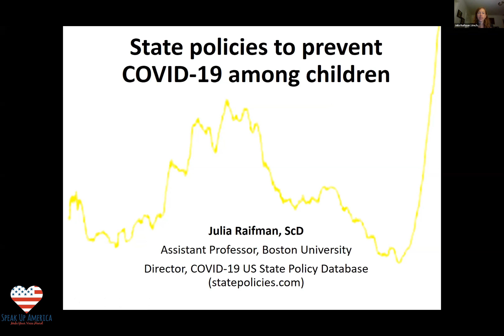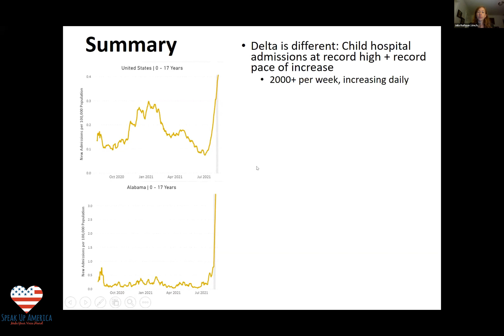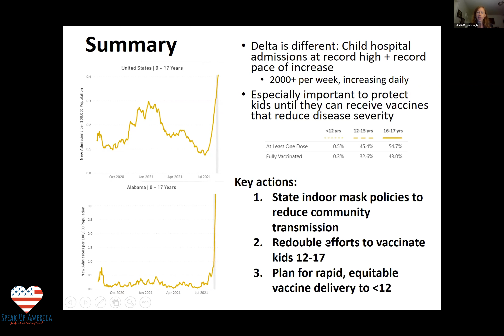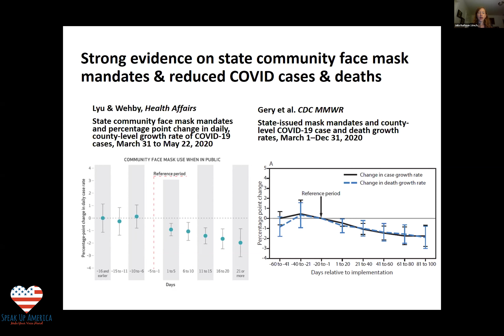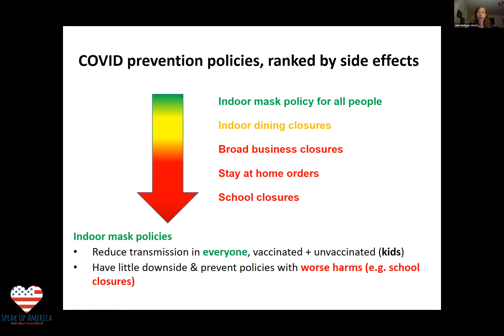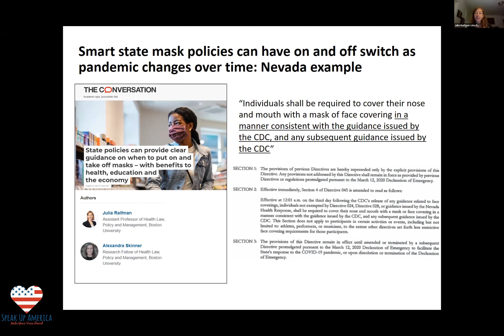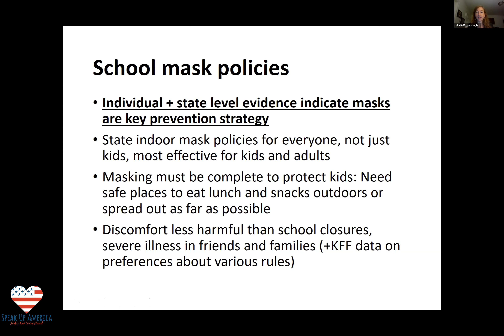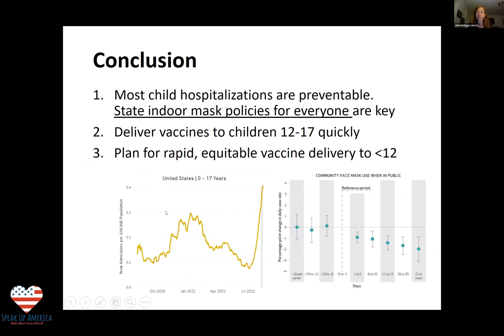Dr. Julia Raifman on State Policies to Prevent COVID-19 Among Children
Full video and resources: GoSpeakUpAmerica.com/deltaschools